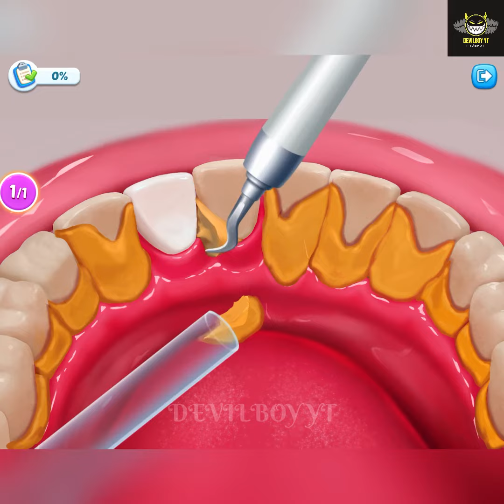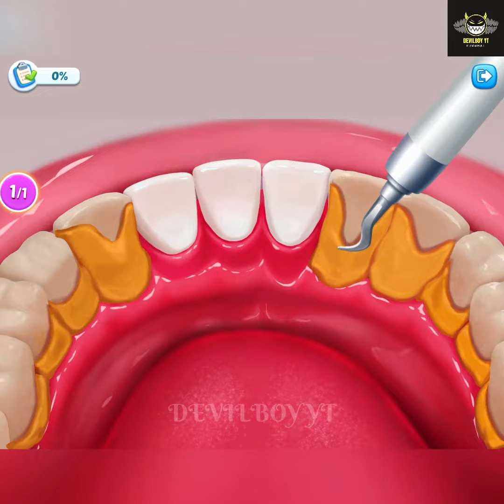ASMR — Best Kids Funny Game ever—04#gaming game funnygame Mr. Matrix Sambha Gaming GameByte Dynamo